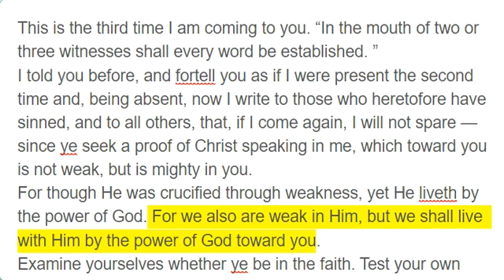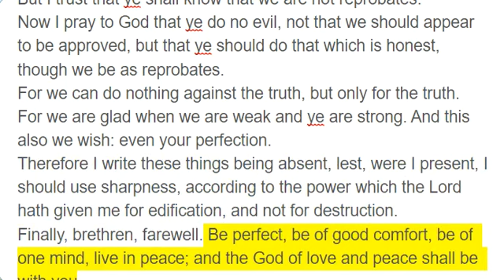2 Corinthians 13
This is the third time I am coming to you. “In the mouth of two or three witnesses shall every word be established. ”
I told you before, and fortell you as if I were present the second time and, being absent, now I write to those who heretofore have sinned, and to all others, that, if I come again, I will not spare —
since ye seek a proof of Christ speaking in me, which toward you is not weak, but is mighty in you.
For though He was crucified through weakness, yet He liveth by the power of God. For we also are weak in Him, but we shall live with Him by the power of God toward you.
Examine yourselves whether ye be in the faith. Test your own selves. Know ye not yourselves how Jesus Christ is in you, unless ye be reprobates?
But I trust that ye shall know that we are not reprobates.
Now I pray to God that ye do no evil, not that we should appear to be approved, but that ye should do that which is honest, though we be as reprobates.
For we can do nothing against the truth, but only for the truth.
For we are glad when we are weak and ye are strong. And this also we wish: even your perfection.
Therefore I write these things being absent, lest, were I present, I should use sharpness, according to the power which the Lord hath given me for edification, and not for destruction.
Finally, brethren, farewell. Be perfect, be of good comfort, be of one mind, live in peace; and the God of love and peace shall be with you.
Greet one another with a holy kiss.
All the saints salute you.
The grace of the Lord Jesus Christ, and the love of God, and the communion of the Holy Ghost, be with you all. Amen.